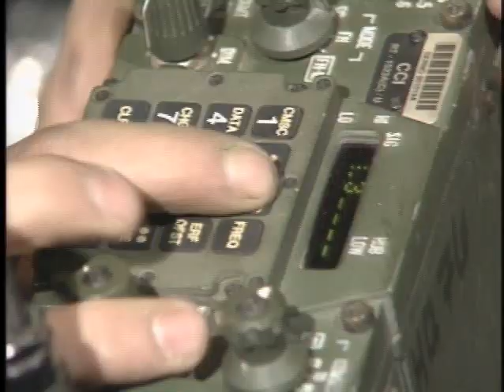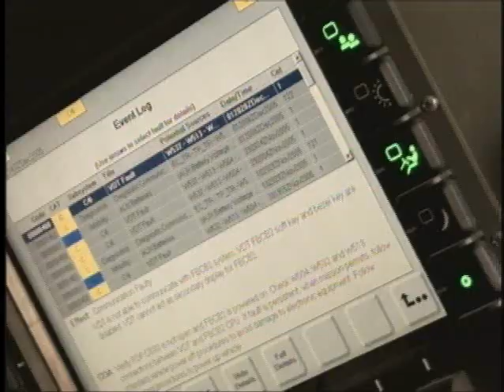ARMY MOS 19D!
BASIC INFO ON ARMY MOS 19